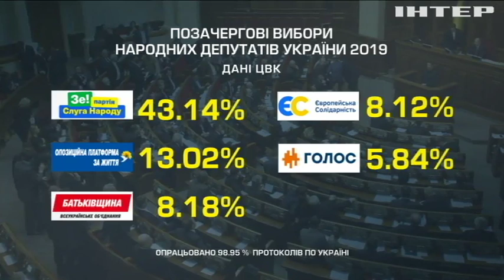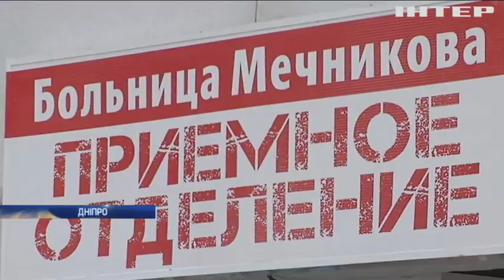Новости 8:00, выпуск за 24 июля 2019 года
Дивіться у випуску: Українські льотчики продемонстрували високий клас на авія-шоу у Британії. На митниці викрили партію контрабандних цигарок. У Канаді в ДТП потрапили два шкільних автобуси.